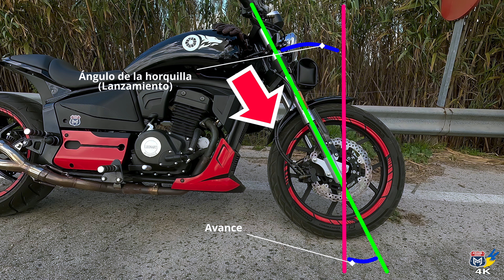Cómo frenar con tu moto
Hay mil sugerencias sobre cómo frenar en moto, pero basta tener un poco de sentido común para darse cuenta de que hay que contextualizar esos métodos tan conocidos sobre las frenadas para no complicarse si queremos frenar con seguridad.

.:.:. Mis accesorios .:.:.
Soporte para el móvil
Cargador USB
Alforja delantera
Mochila sobre depósito